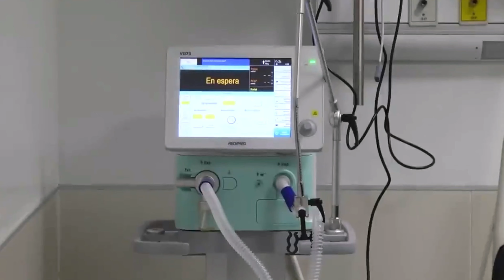Inauguración del segundo Centro de Referencia COVID-19 de ASSE en Montevideo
El ministro Daniel Salinas y el subsecretario José Luis Satdjian participaron de la inauguración del segundo Centro de Referencia COVID-19 de ASSE en Montevideo, en el edificio donde funcionaba el INOT.
Se presentó también la Unidad Móvil de Aféresis del Hemocentro Regional de Maldonado para la donación de plasma y plaquetas de personas que hayan cursado la enfermedad, y que son útiles como tratamiento para ayudar a otros afectados.